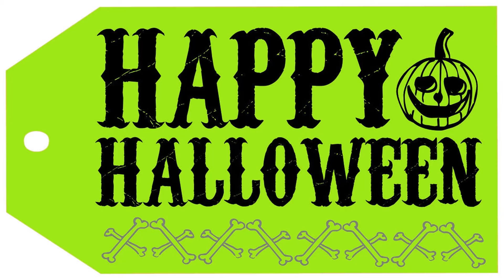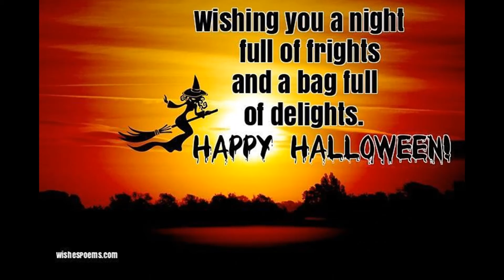Happy Halloween (10/31/20)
I will try to upload videos more often to my channel for your entertainment. Please be patient if i dont have a new video on my channel. I'm doing my best to have new video ready for you guys to see it.